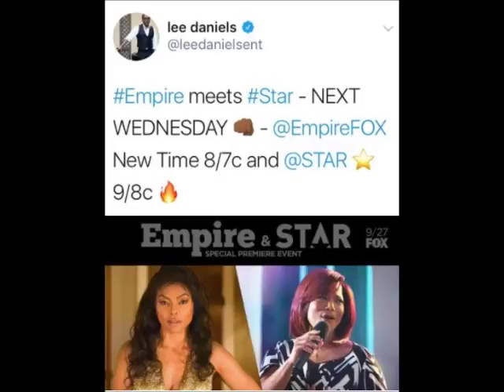Star Cast- Season 2 premieres in 1 Week!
Season 2 of STAR heats up in ONE WEEK! Catch all the drama on Wednesday, September 27 at 9/8c, right after Empire.